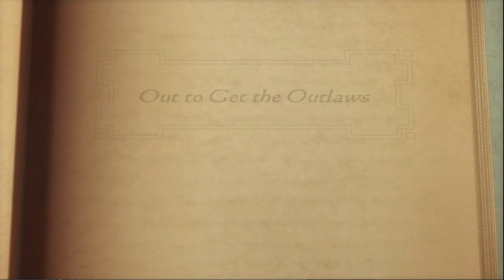Suikoden Tactics #16 Num acaba nunca